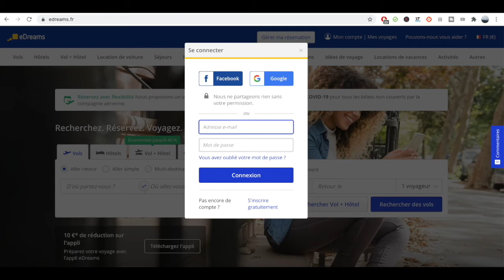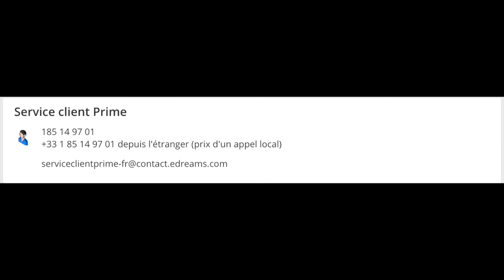Supprimer un abonnement eDreams